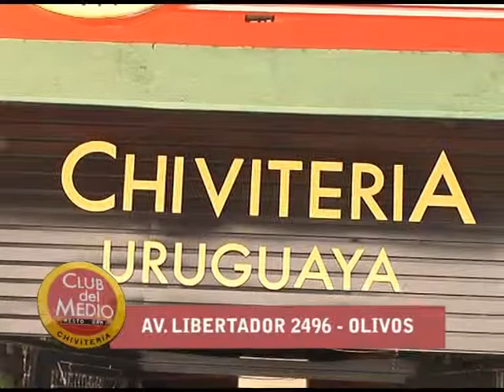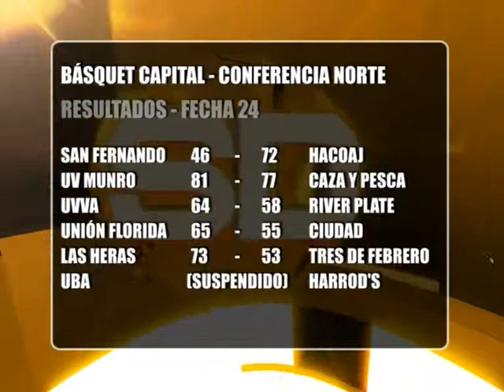Básquet Capital: Las Heras vs. Tres de Febrero - 07/10/2014